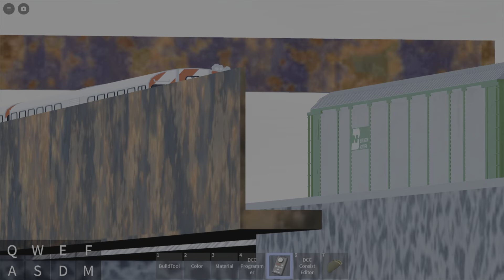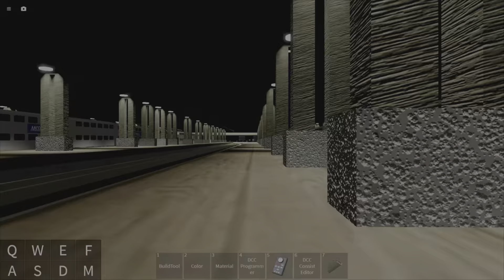railfanning chicago trains part 3